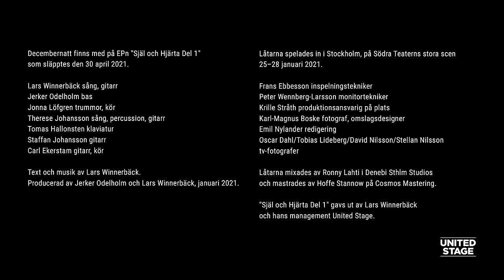Lars Winnerbäck | Live 2021 | Decembernatt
Decembernatt spelades in live på Södra teatern i Stockholm i januari 2021. Finns med på EPn "Själ och hjärta del 1".

Text och musik av Lars Winnerbäck. Producerad av Jerker Odelholm och Lars Winnerbäck, januari 2021.

Lars Winnerbäck sång, gitarr
Jerker Odelholm bas
Jonna Löfgren trummor, percussion, kör
Therese Johansson sång, gitarr
Tomas Hallonsten klaviatur
Staffan Johansson gitarr
Carl Ekerstam gitarr, kör

Decembernatt
Jag kommer ta ett glas till
Vi har inte sett nån sol
sen åttiofem, sen kalla kriget

Har inte sett några stjärnor
över dom tomma gränderna
Bara glada jävlar

som gör hjärtan med händerna
och säger Gud jag dör,
vad du är vacker

Herregud jag dör

Men ingen kommer dö
och det kommer ingen snö
Decembernatt

I väntan på Godot

I väntan på vaccin, i väntan på

nån enda stans att gå

Fyra trappor över parken
Svarta fåglar i träden

Jag dricker glögg och konjak

porter och cava

dricker rött och vitt
Så kommer du med ditt
Men jag har slutat lyssna
Jag slutade lyssna i höstas
Nu känns det sent att börja
Sjung om värmen

Sjung om ljuset

Sjung om ungarna i huset
Dom som går sin första rond
Sjung om stjärnorna och änglarna
och allt som jag har glömt
Sjung om folk
Sjung om Amsterdam och London

Jag vet inte vart jag ska gå
Decembernatt
Digital förnedring
Jag sätter hjärtat där jag vill

Hjärta hjärta hjärta hjärta
Det finns ett nytt kontrakt
Jag skrev aldrig på

Långt utanför min vetskap
skrev jag på ändå
Sjung Tjallallallalla
Tjallallalla lalla
Blev du aldrig tagen på allvar

kan du bli det nu
Helvetesnatt
Religiös fördumning

Politisk återvändsgränd
Social skogsbrand

Det här är min jullåt

Det här är min sellout

Min själsliga rea
för TAG Heuer och Volvo

Mitt eländiga skratt

till den korrupta banken

Skål för vinnarna!

God natt, decembernatt
Sjung om värmen
Sjung om ljuset
Sjung om folk
För jag vet inte vart jag ska gå

Låtarna spelades in i Stockholm, på Södra Teaterns stora scen 25–28 januari 2021.

Frans Ebbesson inspelningstekniker
Peter Wennberg-Larsson monitortekniker
Krille Stråth produktionsansvarig på plats
Karl-Magnus Boske fotograf, omslagsdesigner

Låtarna mixades av Ronny Lahti i Denebi Sthlm Studios och mastrades av Hoffe Stannow på Cosmos Mastering.